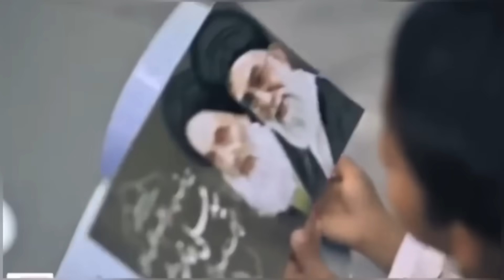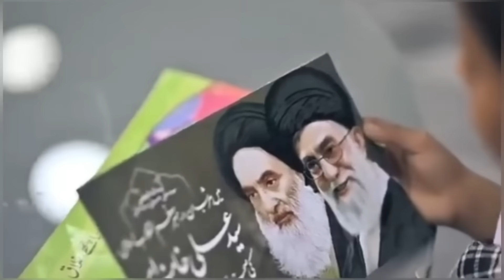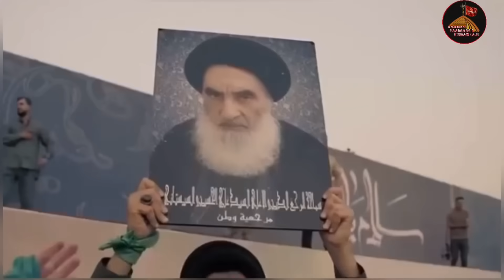Top 5 supreme leaders of shia Muslims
1) supreme leader of iran ayatollah syed ali khamenei
2) ayatollah syed ali sistani
3) ayatollah ibrahim zakzaky
4) ayatollah hassan nasrullah
5) ayatollah isa qasim